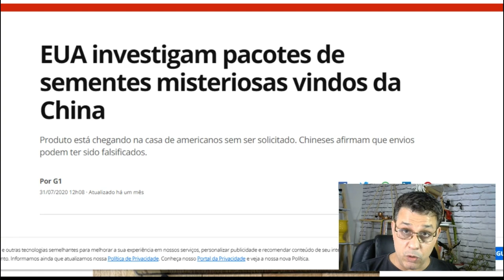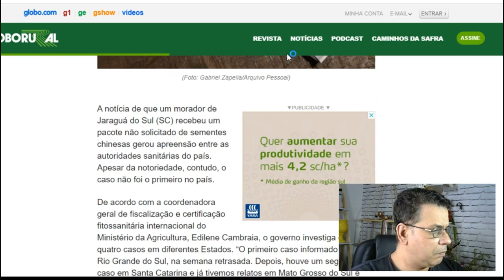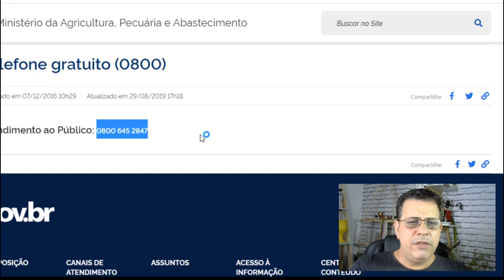Sementes estranhas da China.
🔴 TERAPIAS OFERECIDAS.
WhatsApp de atendimento: 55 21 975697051
Mesa Radiônica: R$125,00
10:00H ÀS 19:00H.

✅Doações:
Banco Bradesco
Agência: 2379-5
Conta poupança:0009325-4